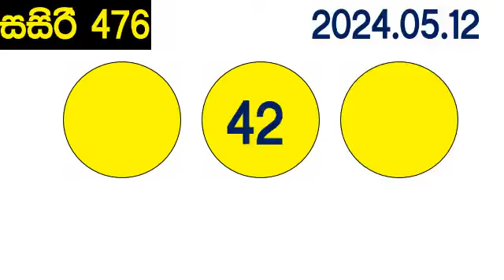Sasiri 476 Today DLB lottery අද සසිරි Result 2024.05.12 Lotherai dinum anka 0476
Sasiri #476 Today DLB lottery අද සසිරි Result 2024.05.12 Lotherai dinum anka 0476 DLB Lottery Show sasiri #0469 சசிரி DLB Lottery show